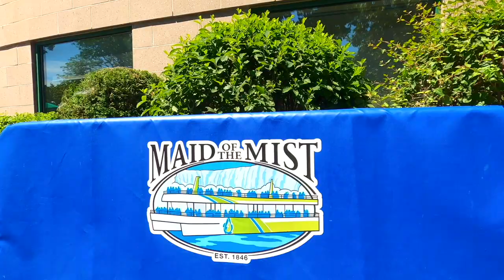Niagara Falls by Boat | Maid of the Mist | The Crows Nest | USA | Canada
Come have an incredible waterfall experience with me!

American Side:
Maid of the Mist:
Ticket prices:
Adult: $25.25
Child(6-12 years old): $14.75
Child (Under 5): Free (May need to show proof of age)

**Boat leaves every 15 minutes
First boat: 9am
Last boat: 8pm
Ticket booth closes: 7:45pm

Note:
-The ticket booths are located in front of the stairs to go to the observation deck on the American side.
- The wait to get the ticket then the walk up the stairs to the observation. deck and going down the elevator to the  boat in total took no more then 20 minutes. It was packed and thought would take much longer but the line moves pretty fast. I would say it was worth it for me!

The Crows Nest:
After getting of the boat, walk to your right. You will see a lot of people very close to the waterfall. That area is call the Crows Nest. 5:22

Canada side- Journey Behind the Falls
This seemed like a very fun experience from the boat. Would definitely like to check it out on a later date.
***Must bring water with you***